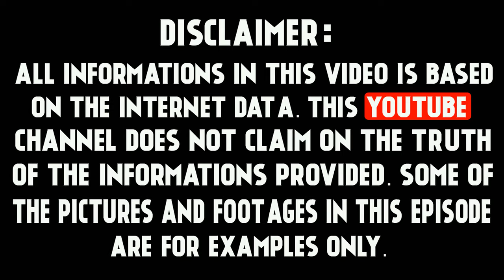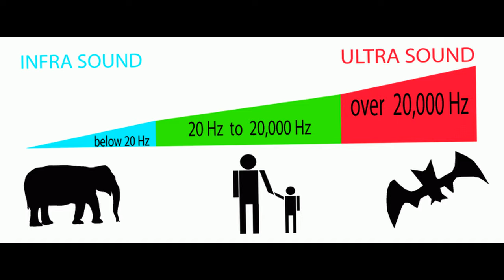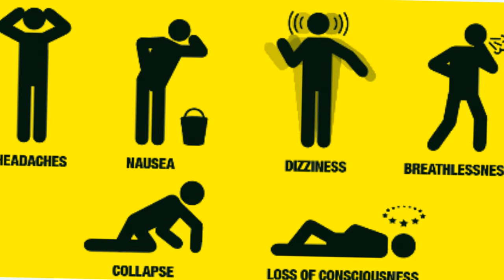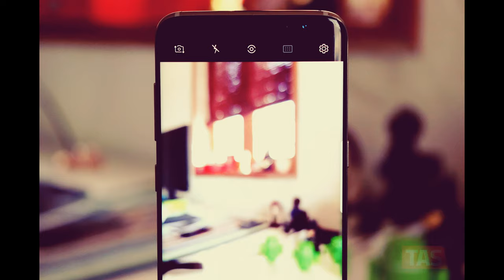Scientific Facts About Ghost Real Or Not ? | Science Factors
Scientific Facts About Ghost Real Or Not, kya Sach me Bhoot hote hai aur science kya manta hai bhooto ke bare me.